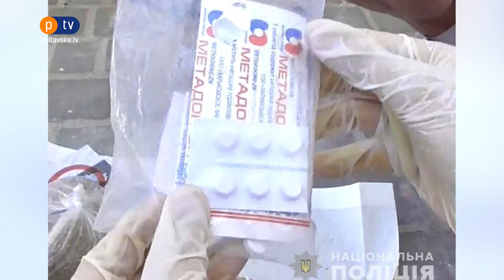Надзвичайні новини на PTV 102 за 31.08.2021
Поліція Полтавщини викрила групу нелегальних мігрантів,  припинила протиправну діяльність громадян, які  збували наркотики на території області, та викрили  злочинну групу, яка привласнила газоконденсат.